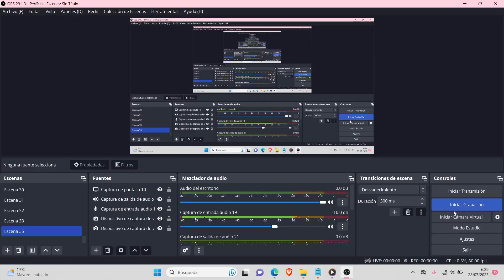ALMIGHTY llora a JOVENES para que crean en DIOS 😲🔥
almighty llorando a jovenes para que los chamaquitos crean en el y crean en dios!

VIRTUAL ES ✅🎙️

Contacto email.